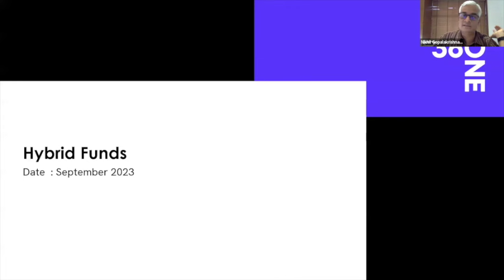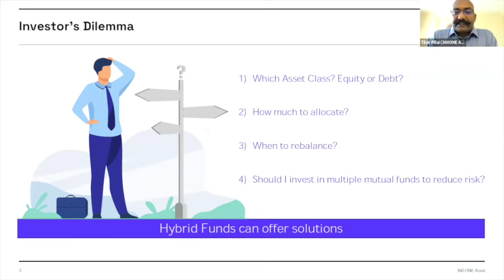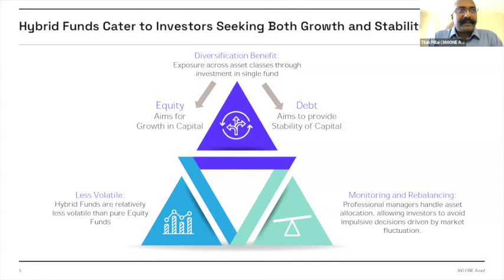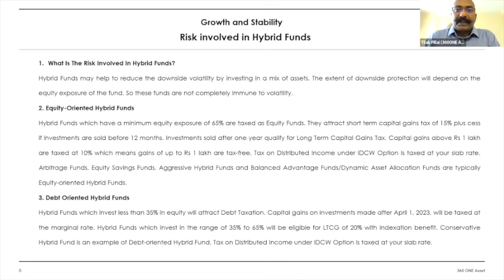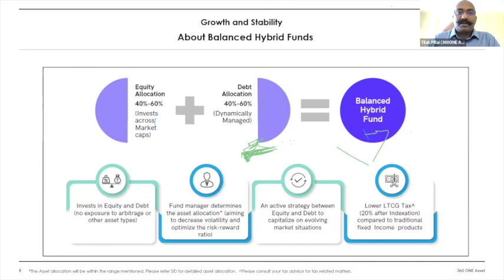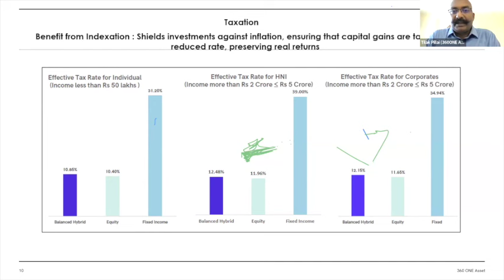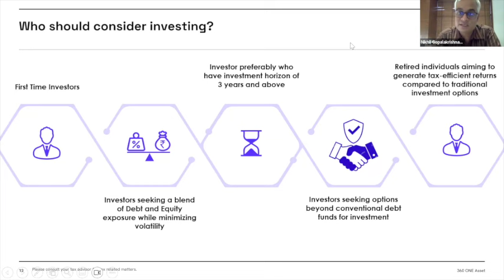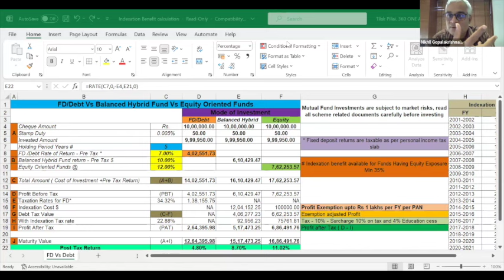How to invest in Equity & Debt together? - Hybrid/ Balanced fund and Indexation Benefits